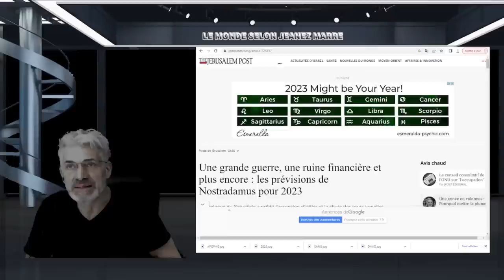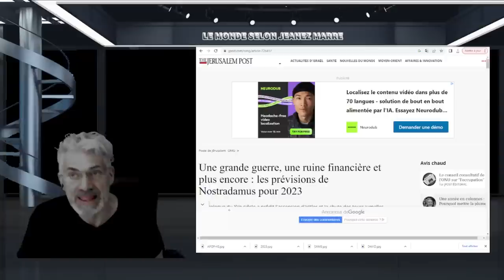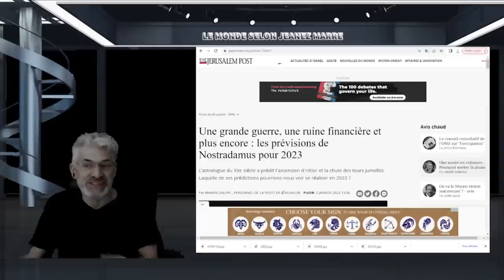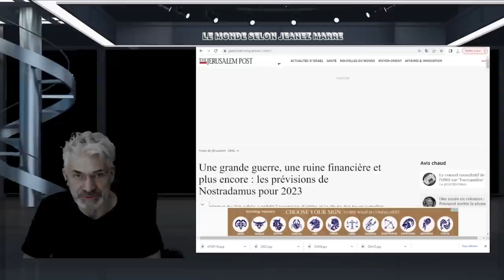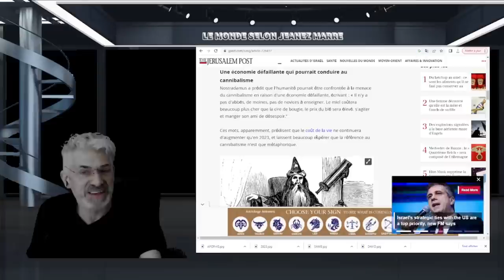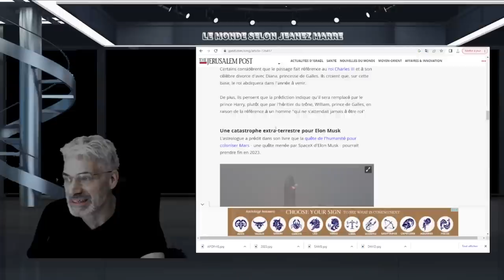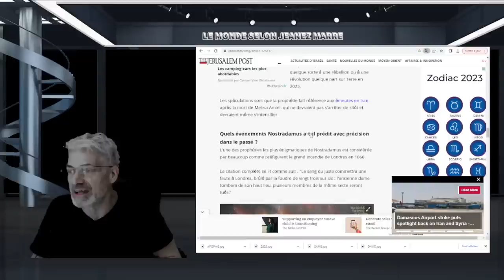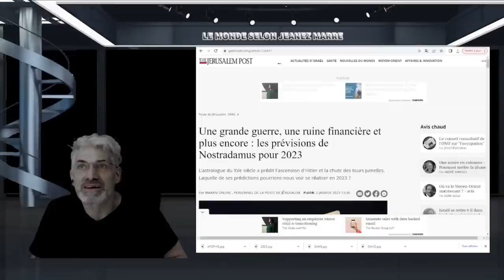Une grande guerre, une ruine financière et plus encore : les prévisions de Nostradamus pour 2023.